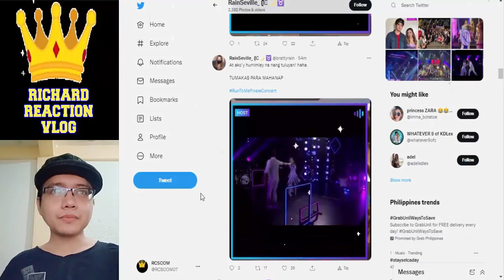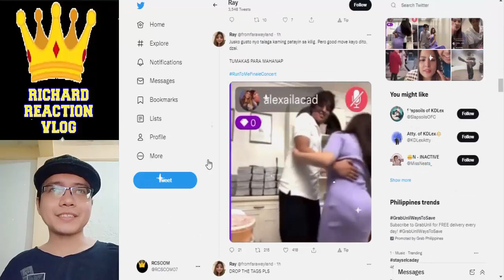Alexa Ilacad x KD Estrada Latest Update pt2 l June 24 2022 l Kdlex Updates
alexailacad kdestrada kdlex alexa ilacad kd estrada kdlex trending viral ngayon panoorin latest ganap update news